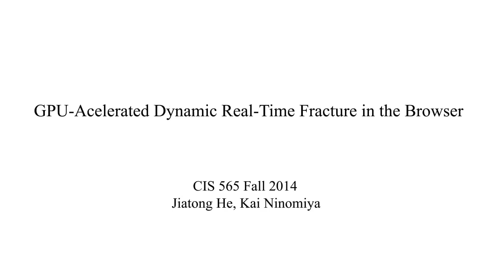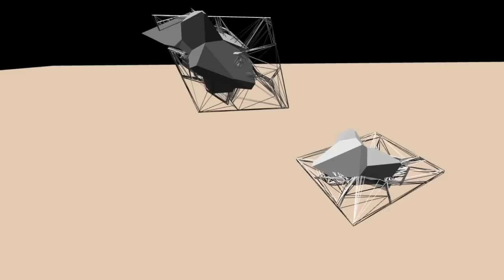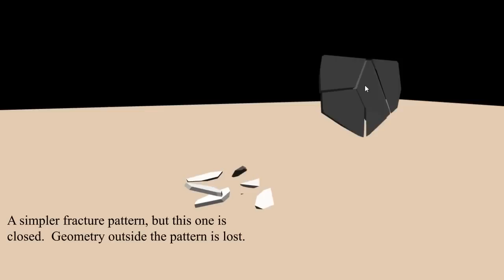GPU-Accelerated Dynamic Fracture in the Browser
A CIS 565 GPU Programming Final Project by Jiatong He and Kai Ninomiya